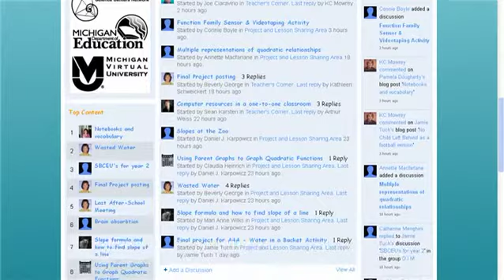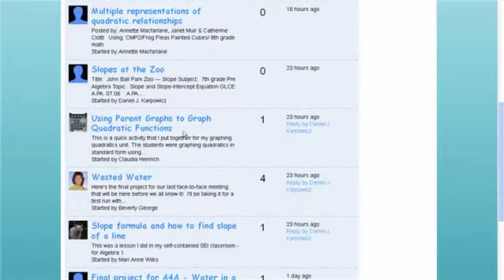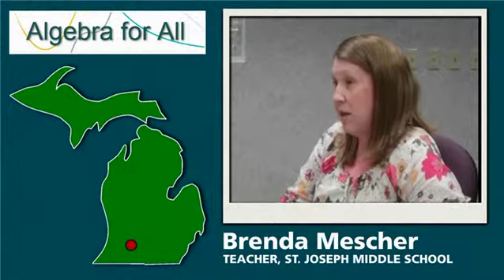The Algebra for All Social Network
The Algebra 4 All (A4A) Social Network is a community of educators committed to sharing resources and supporting one another in the practice of teaching Algebra.

Michigan Virtual University is a non-profit organization that provides high-quality online learning opportunities to teachers and students. The Michigan Virtual School provides accredited online high school courses, including K-12 learning opportunities and career exploration resources. MVU's other branch, Michigan LearnPort, provides online professional development classes for teachers to earn State Board Continuing Education Units (SB-CEU).